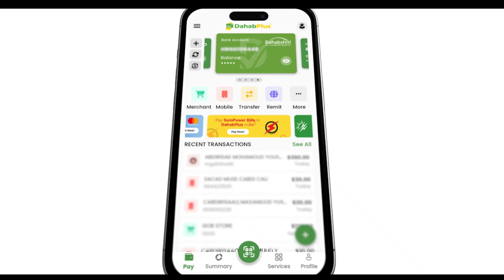Deg Deg Hadii Muuse Biixi Mar Kale La Doorto Maxaa Soamliland Ka Dhici Doona ?